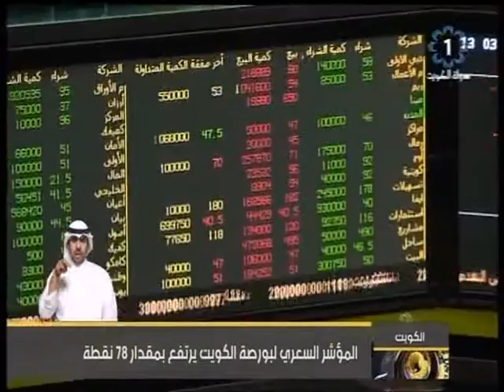مؤشر بورصة الكويت يعوض جزء من خسائره فى تعاملات اليوم